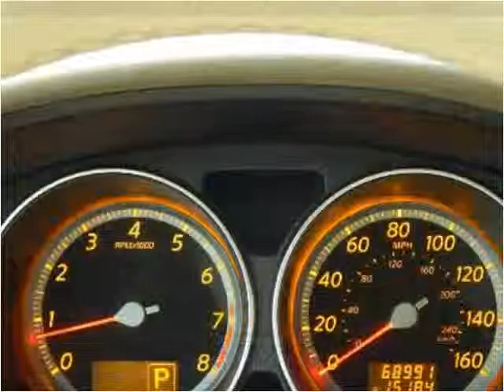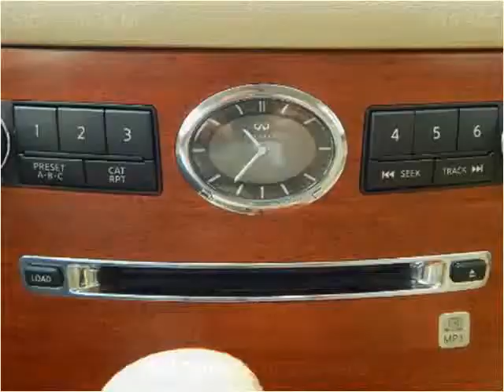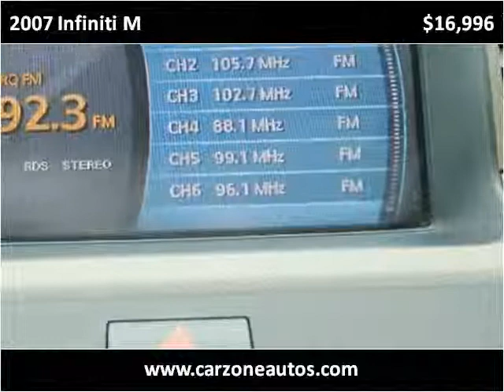2007 Infiniti M35 Used Cars Baltimore Maryland | CarZone USA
Year:2007
Make:Infiniti
Model:M
Trim:35 4WD
Mileage:68,989
Trans:Automatic
Vin:JNKAY01F17M460012
Stock #:460012
Engine:3.5L V6 DOHC 24V
Interior:
Color:Grey
Drive Train:AWD
Type:Sedan
State:MD